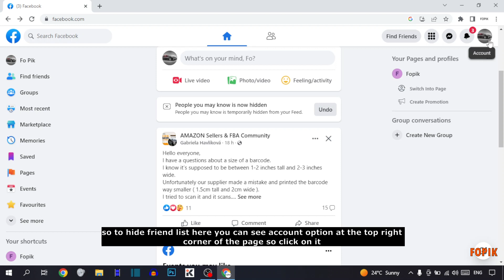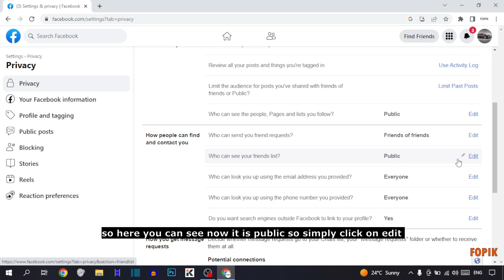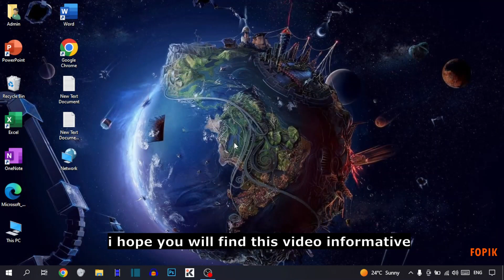How to Hide Friends List on Facebook (Solved)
In this video, i will show you How to Hide Friends List on Facebook. This is very easy method. I hope it will help you. You can Hide Friends List on Facebook by following the steps.